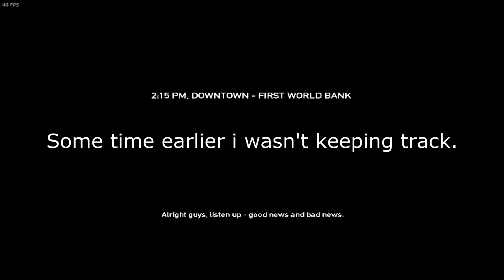The Stairwell! - PayDay The Heist - Ep 1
HEISTING LIKE MORONS